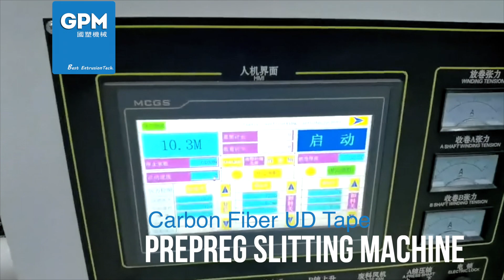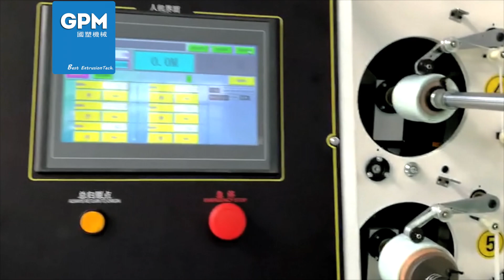Slitter machine Slitting machine for Carbon fiber or Glass fiber ud tape Composite Tape slitting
國塑機械（上海）有限公司
Jinny Liang

Thanks For You Watching ! Wish you a happy life !

Thanks again！